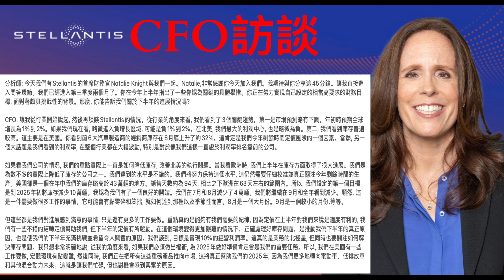Stellantis CFO 訪談---為什麼公司的股票超值? $STLA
重要：1）如何加入會員（用電腦或是安卓手機）:
福利：第一級：會員專屬視頻，第二級：買賣股票實時通知

2）會員專屬的Google drive內容

3）每週會員直播的時間

4）我的推特ID：@zhangtaoSG

5）我的threadsID：@taozhangSG